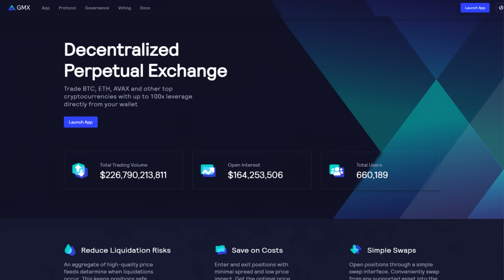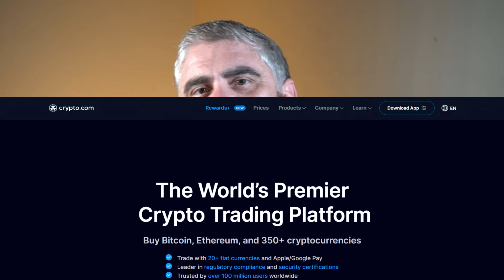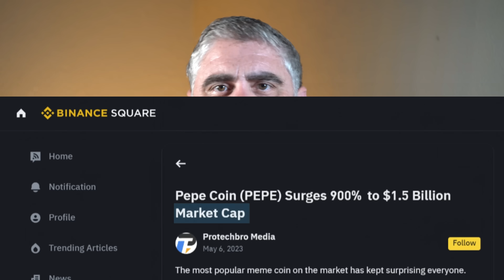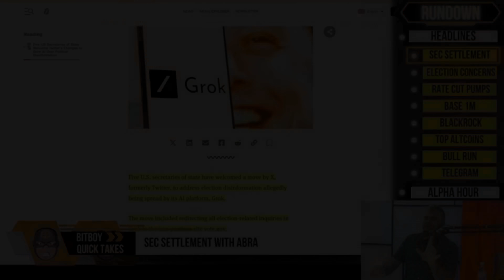🚨DO NOT BUY THESE ALTCOINS [Top 11 Worst Coins for 2024]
Looking for which coins NOT to buy this bull run? I’ve got you covered! In this video, I reveal the 11 coins you should avoid if you want to protect your investments. From GMX’s plummeting trading volume to ADA’s declining user base, I explain why these projects are more likely to hold you back than take you to the moon. Some of these coins, like SHIB and IOTA, may have been big last cycle, but they’re not worth your time now.

Rewards Hub: Up to 8,800 USDT for New Users

● First Time Deposit / Coin Purchase 👉 50 USDT: Receive up to 1,500 USDT
● First Time Trading 👉 100 USDT: Receive up to 2,100 USDT
● Advanced KYC: Receive up to 1,200 USDT
● Advanced Trading Volume 👉 10k USDT: Receive up to 4,000 USDT